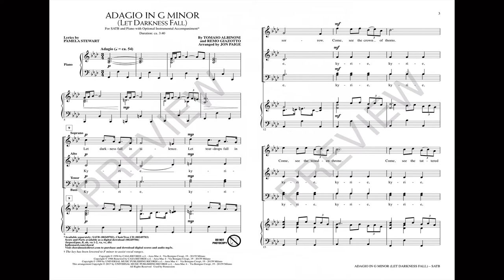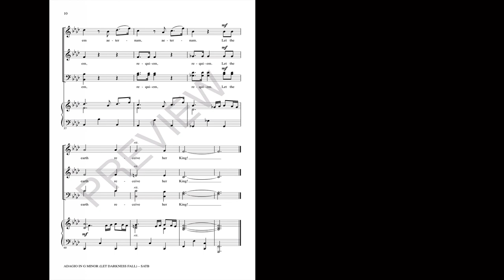ADAGIO IN G MINOR (LET DARKNESS FALL) - Pamela Stewart/Tomaso Albinoni/Remo Giazotto/arr. Jon Paige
This celebrated instrumental piece has been adapted for sanctuary usage and joined with a poignant sacred text appropriate for Holy Week services. Sensitively arranged, this choral version layers beauty upon beauty, forming a tapestry of sound and message. A tasteful chamber orchestration is available for churches with instrumental resources